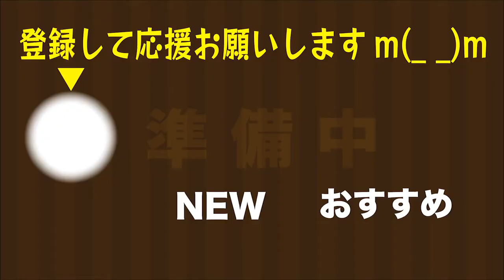カーズ おもちゃ カラーチェンジャー フランク Disney Cars Color Changer Frank HD Vlad IRL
カーズ おもちゃ カラーチェンジャー フランク Disney Cars Color Changer Frank